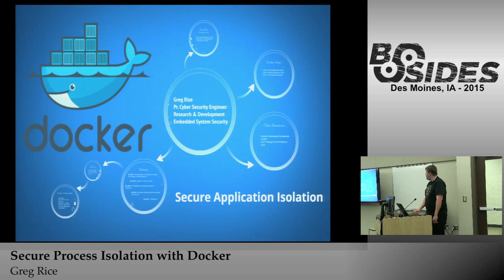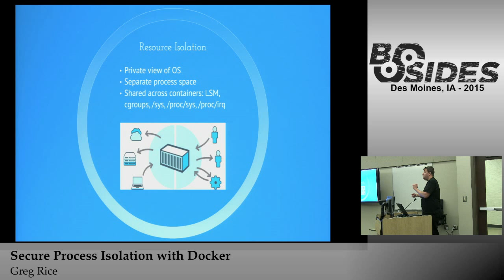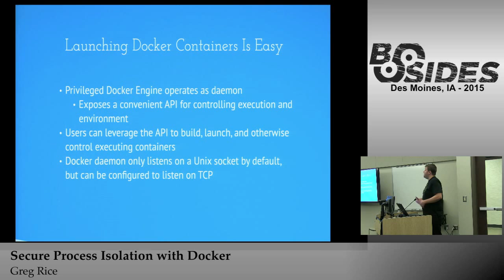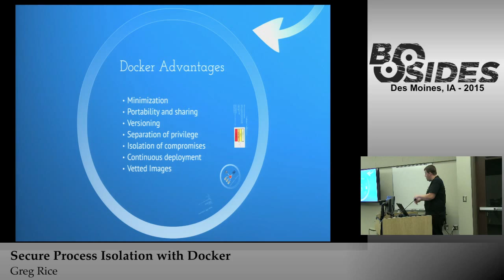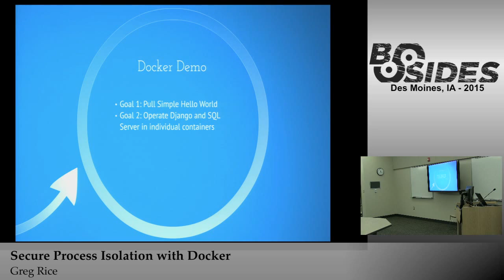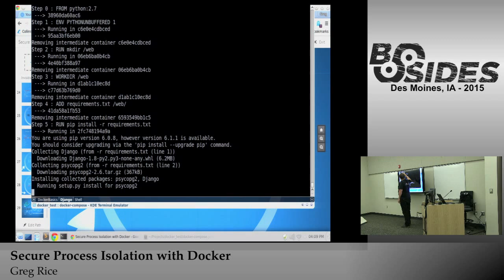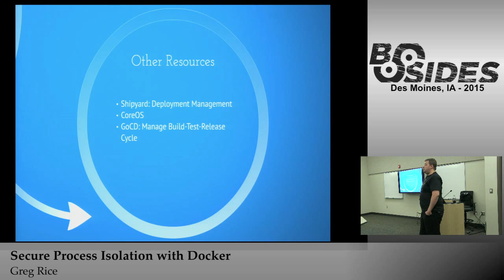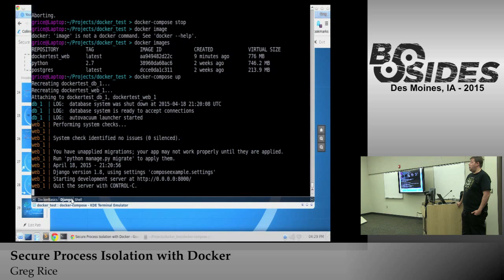BSidesIOWA 2015 Track2: Secure Process Isolation with Docker by Greg Rice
Docker is rapidly growing in popularity as a lightweight mechanism to deploy software applications within virtualized containers across any Linux system.  Docker provides strong resource isolation and security without the need for separate operating systems or additional virtualization overhead.  In this presentation, we will present an overview of Docker and describe its present virtualization and isolation capabilities.  The presentation will describe the intrinsic security features of Docker containers, secure configuration of containers, and common techniques to harden the underlying OS kernel.  The presentation will review Docker’s benefits and disadvantages over traditional virtualized OS infrastructures as well as other common Linux containerization systems, demonstrating Docker’s effectiveness in establishing process isolation.